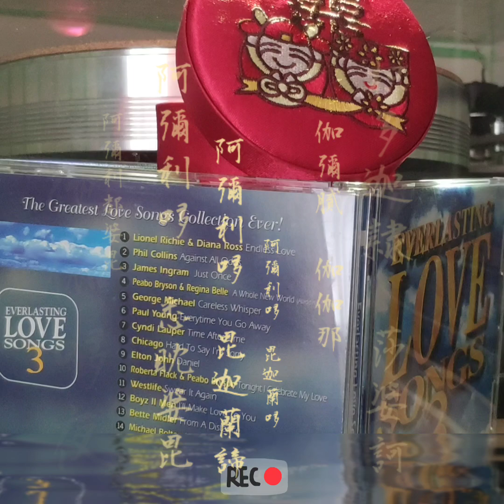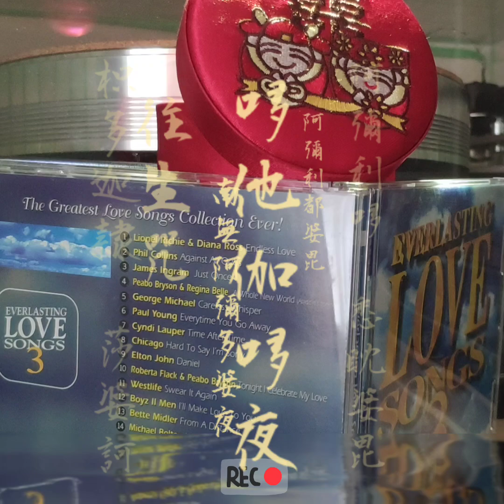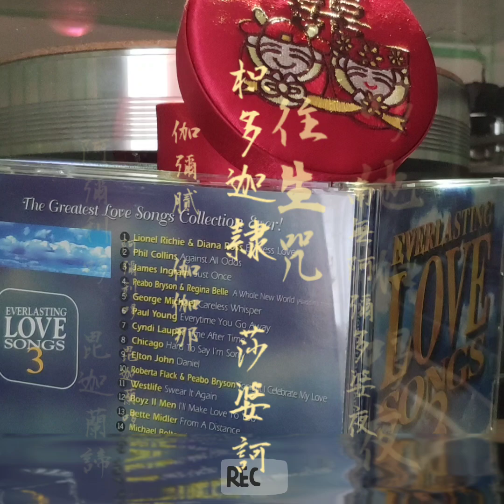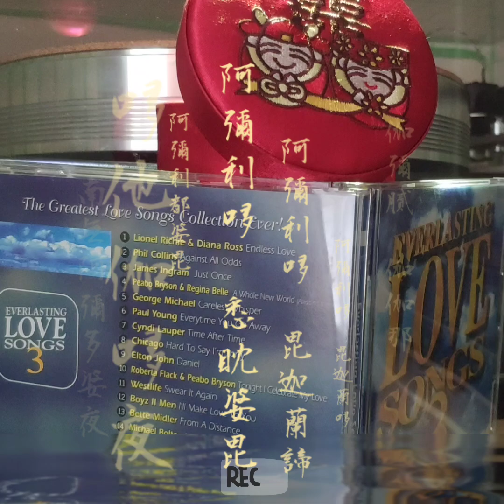🪐 Julie R.Gold & Bette Midler : From a distance - 1990 (cover) 🕊️ we're instruments marching in cmd.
the world looks blue and green
And the snow-capped mountains white
From a distance,
the ocean meets the stream
And the eagle takes to flight

From a distance, there is harmony
And it echoes through the land
It's the voice of hope
It's the voice of peace
It's the voice of every man

we all have enough
And no one is in need
And there are no guns, no bombs, and no disease
No hungry mouths to feed

we are instruments
Marching in a common band
Playing songs of hope
Playing songs of peace
They're the songs of every man

you look like my friend
Even though we are at war
From a distance,
I just cannot comprehend
What all this fighting's for

there is harmony
And it's the hope of hopes
It's the love of loves
It's the heart of every man (every man)

It's the hope of hopes
This is the song for every man

And God is watching us

Oh, God is watching us
God is watching